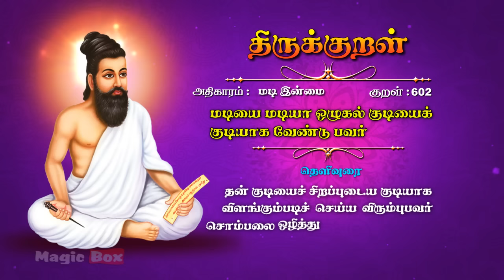Thirukkural - 0602 - மடியை - மடி இன்மை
Proudly Presents

Hope you all Enjoy. thirukkural thiruvalluvar thirukkuralintamil 🎧 Album: Thirukkural
✍🏻 Lyrics: Thiruvalluvar
✍🏻 Text Author: Tamilpiriyan M.A., M.Phill.,

🎧 ஆல்பம்: திருக்குறள்
🎤 பாடகர்: டி.எல். மகாராஜன், சைந்தவி, பிரபாகரன், மஹதி & எஸ்.பி. தேவராஜன்
✍🏻 பாடல் வரிகள்: திருவள்ளுவர்
🎼 இசை: டி.வி. ரமணி
✍🏻 உரை ஆசிரியர்: தமிழ்ப்பிரியன் M.A., M.Phill.,